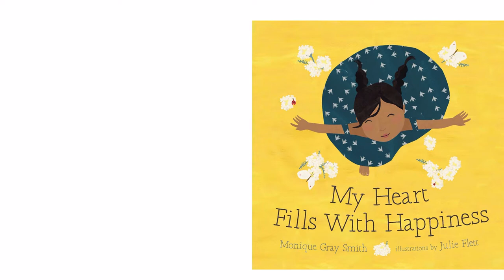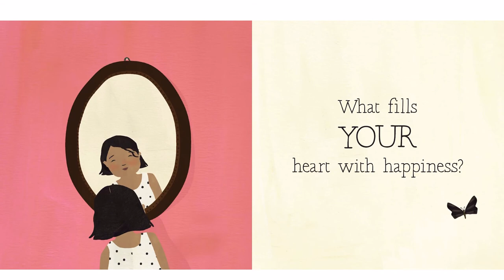My Heart Fills With Happiness | Read Aloud Storytime for Kids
My Heart Fills With Happiness is a story about encouraging young children on what makes them happy.

The sun on your face. The smell of warm bannock baking in the oven. Holding the hand of someone you love. What fills your heart with happiness? This beautiful board book, with illustrations from celebrated artist Julie Flett, serves as a reminder for little ones and adults alike to reflect on and cherish the moments in life that bring us joy.
International speaker and award-winning author Monique Gray Smith wrote My Heart Fills with Happiness to support the wellness of Indigenous children and families, and to encourage young children to reflect on what makes them happy.